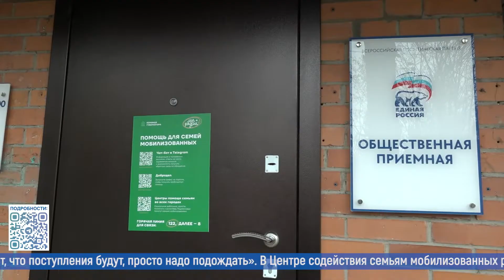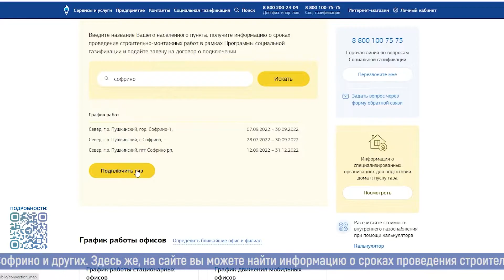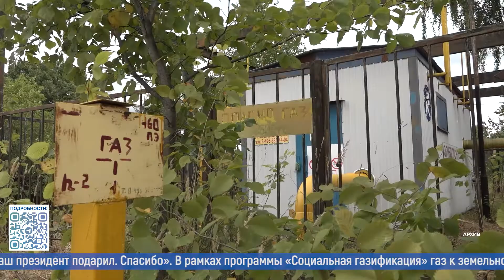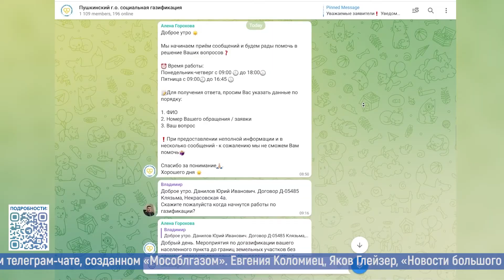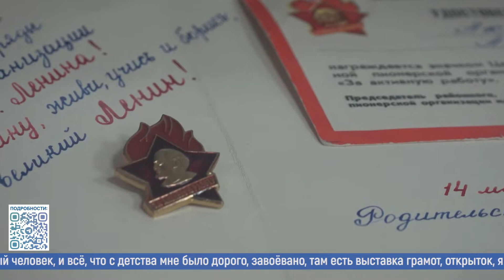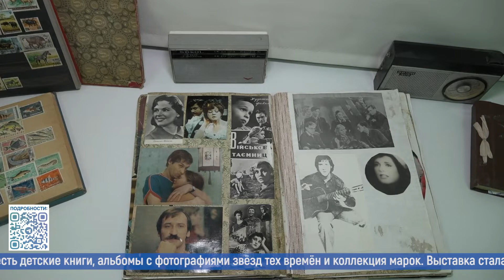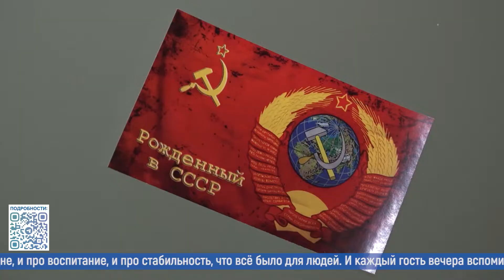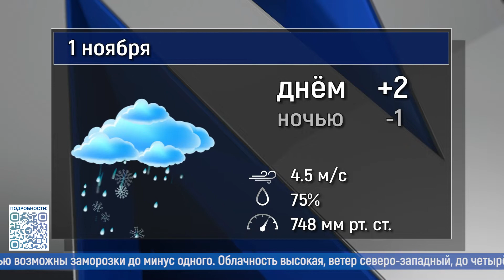Новости большого округа 31.10.2022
Смотрите в выпуске:
- Помощь придёт. Глава округа Максим Красноцветов пообщался с жёнами мобилизованных;
- План выполнен на 71 %. В Пушкинском уже газифицированы 45 населённых пункта;
- Вспомнили молодость. В Доме культуры «Сириус» провели ретро-вечер «Назад в СССР».